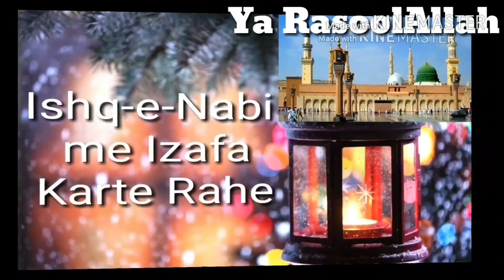Meri Nas Nas Bole Nabi Nabi...{FULL HD} Sharif Raza Pali at Pali